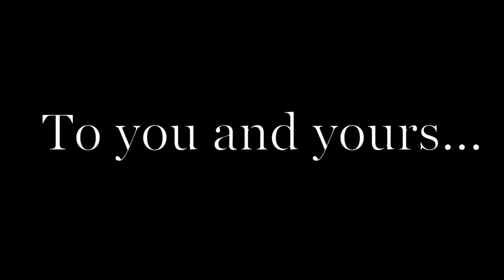Game Day | A Game Day Christmas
Game Day is an authentic and powerful story for today about a dysfunctional family that fights passionately among themselves but never gives up on each other.

Amazon USA

An Italian-American family in Philadelphia gathers on Sunday to cheer their beloved Eagles against their most hated rival, the Cowboys. As the game unfolds, family secrets are revealed, sparking rivalries in the living room that become wilder than those in the game. Who will win?

“Everyone in this story is fighting for their lives and has something to win or lose”, says the film’s director, Edgar Bravo, a Latino film director from Los Angeles. Bravo says that GAME DAY’s all-Philadelphia cast deliver top-notch, on-screen performances that rival most Hollywood films - big budget or independent.  “The acting performances by Philadelphia talent is on par with today’s biggest known Hollywood A-list actors.”